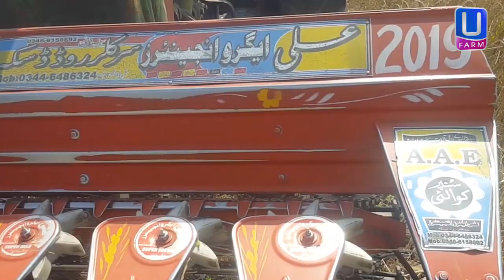Al-ghazi tractors (new holland) | agriculture farm tractor wheat cutting machine and binding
agriculture farn  in punjab pakistan
tractor work in farm
whate cutting and binding with man power
tractor reaper is 2019 madel work in wheat farm